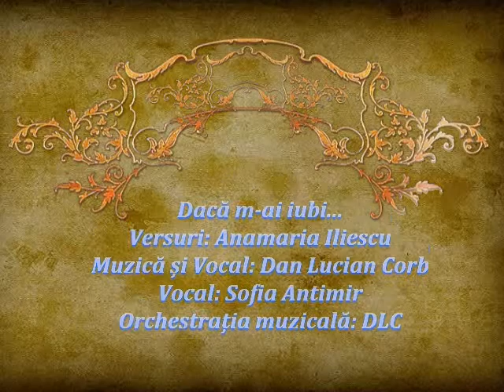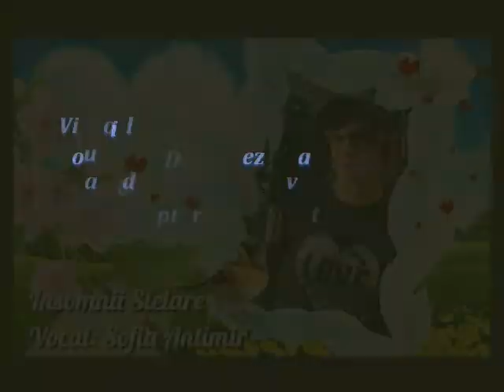Dacă m-ai iubi... Versuri Anamaria Iliescu Vocal DLC & Sofia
Poemele sufletului meu
Insomnii Stelare

Dacă m-ai iubi...
Versuri: Anamaria Iliescu
Muzică și Vocal: Dan Lucian Corb
Vocal: Sofia Antimir
Orchestrația muzicală: DLC
Fotografii: Anamaria Iliescu, Internet
Montaj Video: DLC
Videoclip: 5 iunie 2022